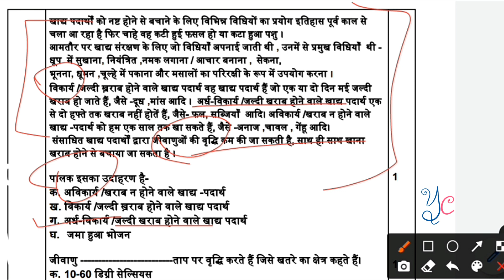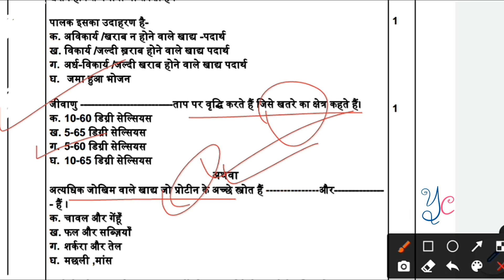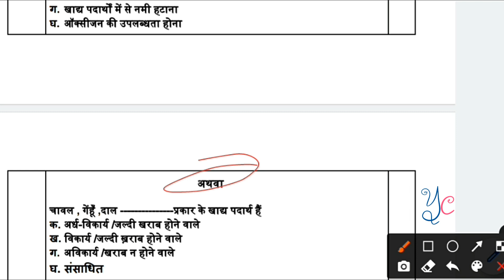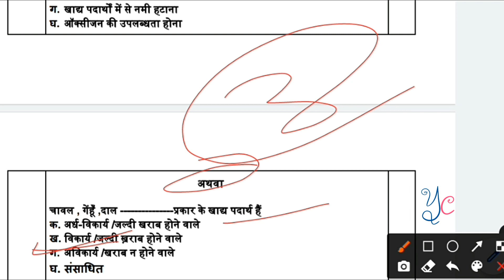CBSE Class12 home science case study base question for hindi 2021- 22 cbse board Term 1 in hindi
YONEEK CLASSES